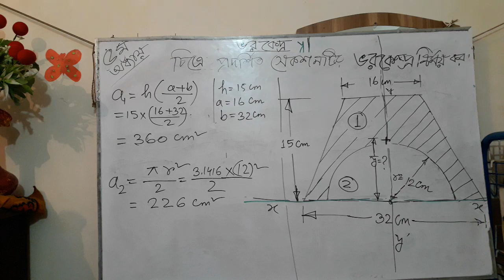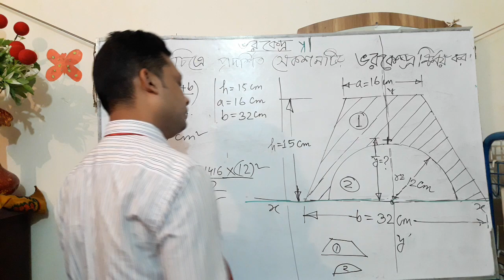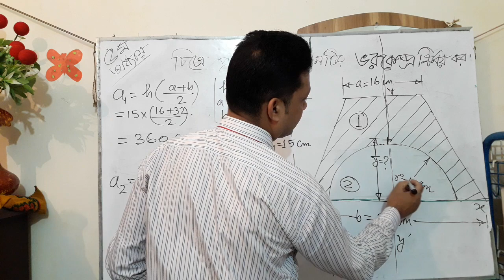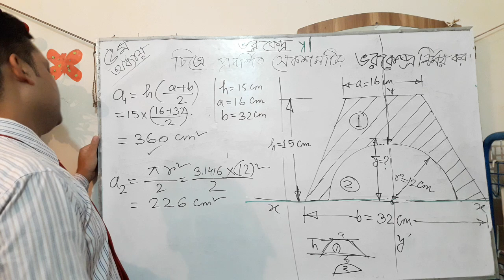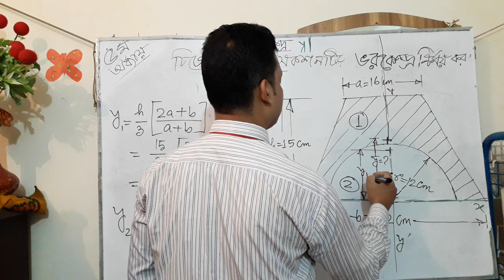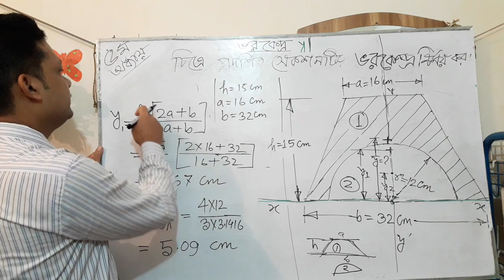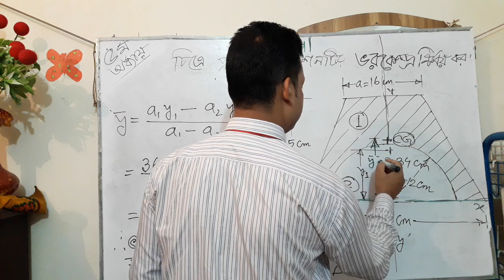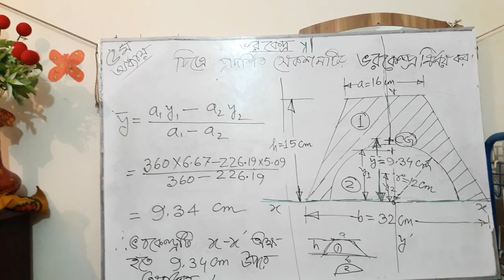ভরকেন্দ্র সম্পর্কিত সমস্যা -৩,ইঞ্জিনিয়ারিং মেকানিক্স, অধ্যায়-৫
This video will be very helpful for 4th semester Power, Automobile, RAC , Civil, Mechatronics or a Mechanical engineering students.